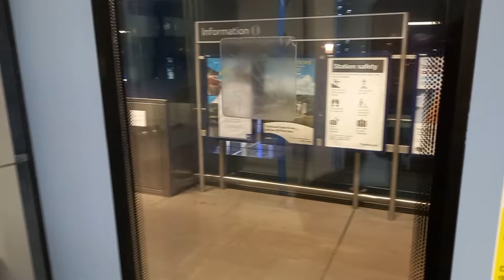Thameslink class 700150